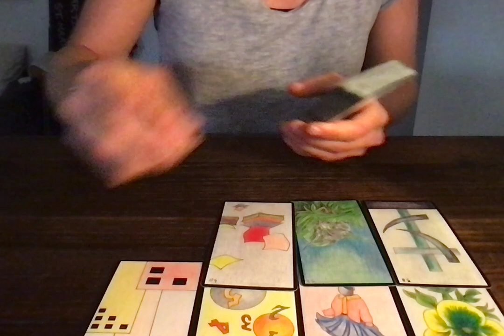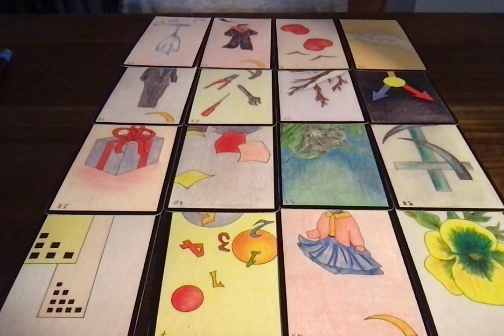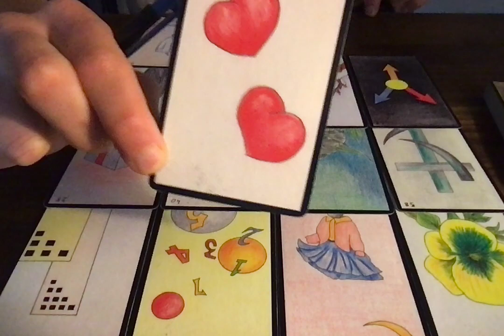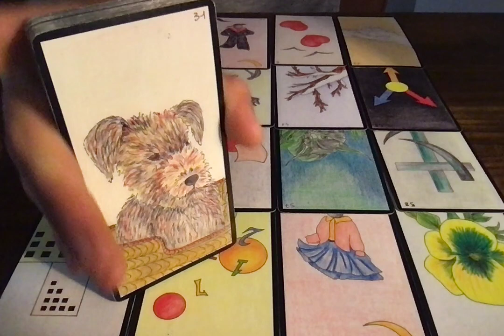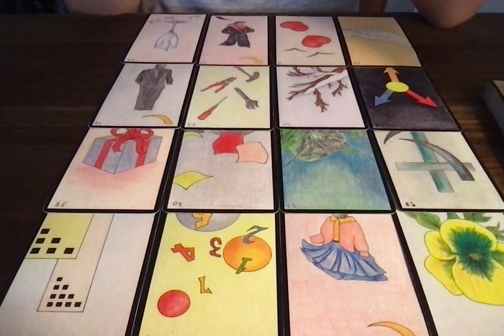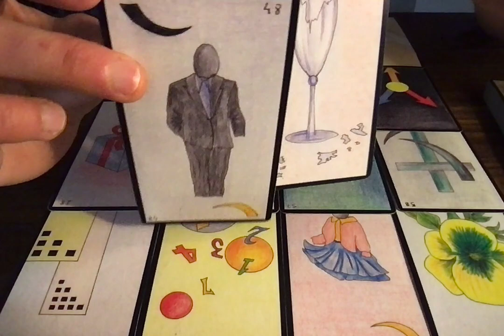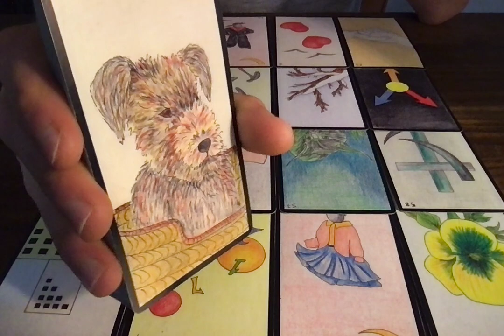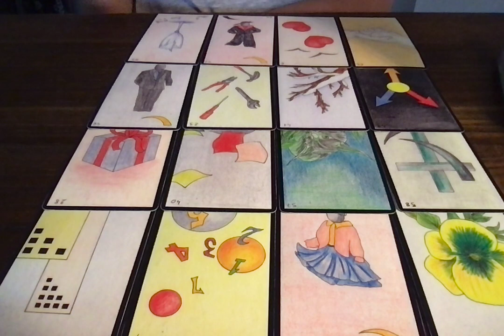BÉLIER MAI 2022 - A n'importe quel prix